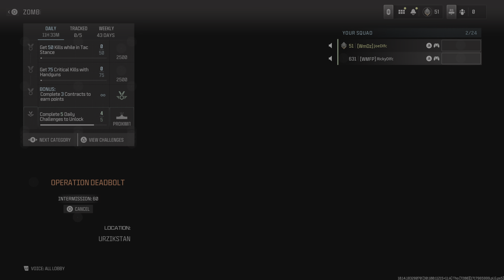Last second exfil